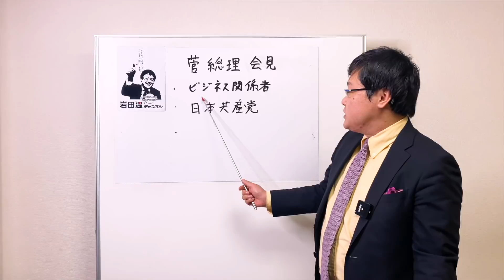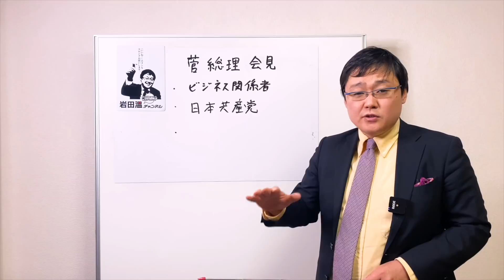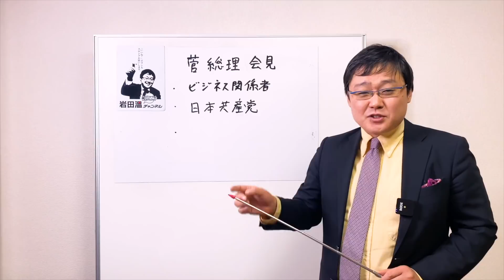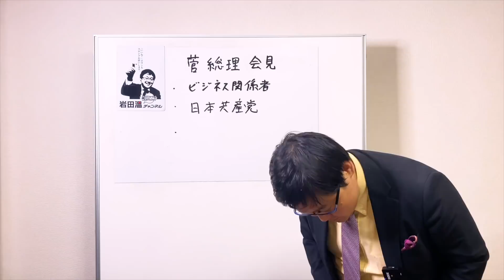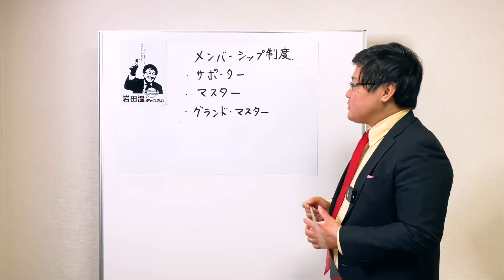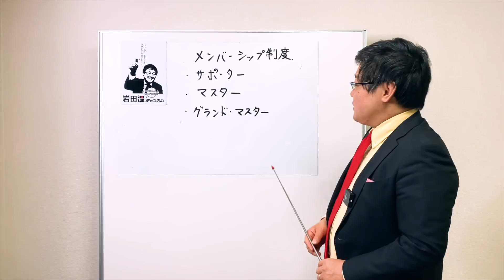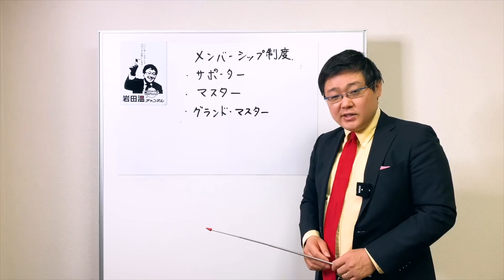菅総理、国民皆保険見直し？菅総理、お疲れなのでは？日本共産党、菅総理をめずらしく真っ当な指摘！？？(21/01/14)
昨日の菅総理記者会見における疑問点、共産党の指摘が的中？と思いたくなる内容について、お話ししたいと思います。

（記）

口座名称：一般社団法人　日本歴史探究会
店名：０９９
預金種目：当座
口座番号：０２１０９３６
通信欄記入事項：ご寄付された方の氏名、住所、メールアドレスをご記入ください。